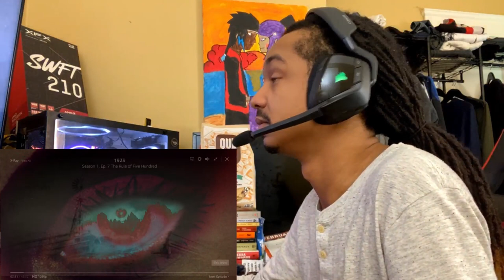1923 | first time watching | Episode 7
Watching episode (7) of (8) for the first time!